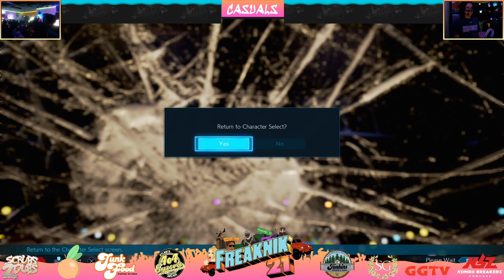4o4 FREAKNIK After Party Casuals | 5.1.2021